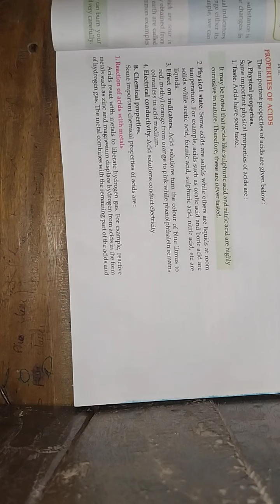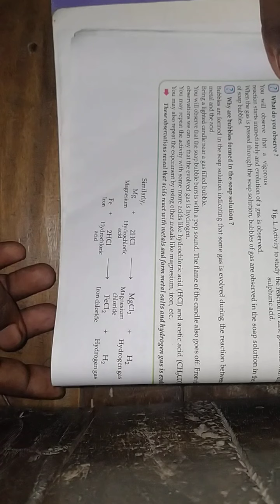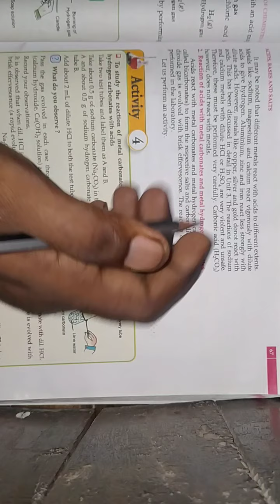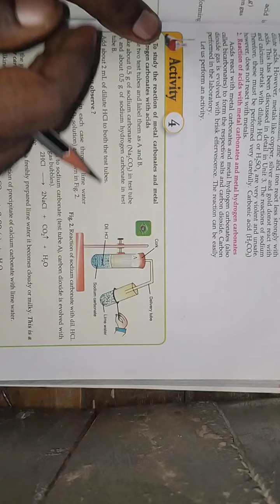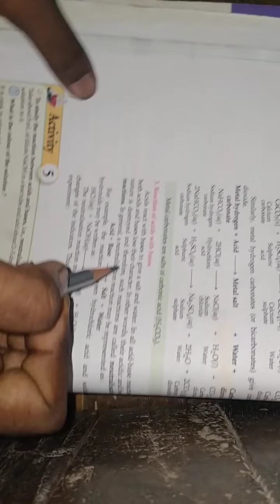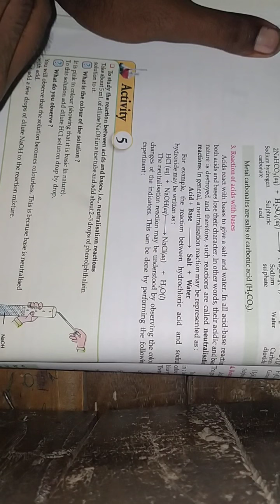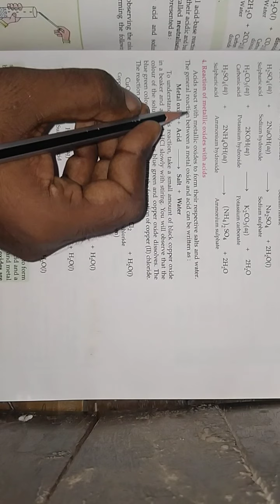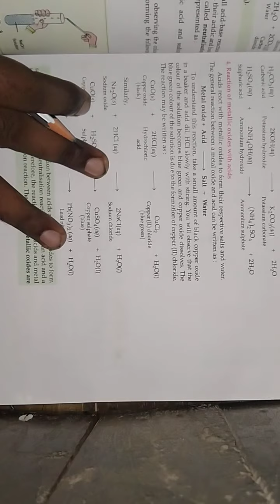Class 10 chapter 2 p3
ML Academy karanpur